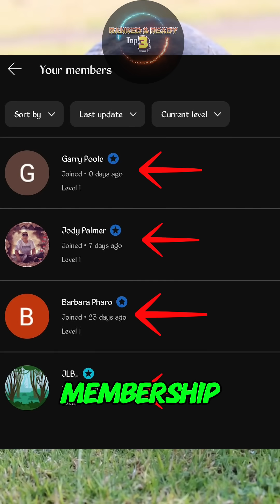Top 3 Biggest Turtles in the World, and the Last one will Shock you!😲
Top 3 Biggest Turtles in the World!😲

1. Leatherback Sea Turtle (Dermochelys coriacea)

The Leatherback Sea Turtle is the undisputed largest turtle in the world, and one of the most extraordinary creatures to ever glide through our oceans. These oceanic titans can grow up to an incredible 7 feet (2.1 meters) in length and weigh over 2,000 pounds (900 kilograms)—heavier than a small car! Unlike most turtles, the leatherback doesn’t have a hard, bony shell. Instead, its body is protected by a thick, rubbery skin with a leathery texture, giving it the flexibility to endure the crushing pressure of the deep sea.

This ancient mariner is built for extreme endurance. It can dive to astonishing depths of 4,000 feet (1,200 meters)—deeper than most whales—and withstand freezing temperatures that few reptiles could survive. Powered by its massive flippers, the leatherback is also an incredible traveler, capable of crossing entire oceans during migration, from tropical nesting beaches to the frigid waters of the Arctic Circle in search of its favorite meal: jellyfish.

What’s even more remarkable is how long this species has existed. Leatherbacks have been around for over 100 million years, surviving the age of dinosaurs and countless changes in Earth’s oceans. They are living fossils, a direct link to our planet’s prehistoric past.

Sadly, despite their resilience, leatherbacks now face serious threats from plastic pollution, fishing nets, and climate change. Yet, conservationists around the world continue to fight for their protection, ensuring that these majestic giants will keep roaming our oceans for generations to come.

Graceful, ancient, and awe-inspiring—the Leatherback Sea Turtle is a true king of the seas, a timeless symbol of nature’s endurance and wonder.

2. Galápagos Giant Tortoise (Chelonoidis niger)

Native to the legendary Galápagos Islands off the coast of Ecuador, the Galápagos giant tortoise is one of the most iconic reptiles on Earth. These colossal creatures can grow up to 5 feet (1.5 meters) long and weigh an incredible 600 pounds (270 kilograms). Each tortoise moves with slow, deliberate grace—like a living monument to time itself.

What makes them truly fascinating is their diversity. Across the Galápagos archipelago, there are over a dozen different subspecies, each uniquely adapted to its island’s environment. Some have dome-shaped shells suited for lush, grassy habitats, while others evolved saddle-backed shells that let them stretch their long necks to reach higher vegetation in drier regions.

These gentle herbivores spend most of their days eating grasses, fruits, and cactus pads, conserving energy as they slowly roam their volcanic islands. But their most amazing trait might be their longevity—many live over 100 years, with some recorded at nearly 180 years old!

The Galápagos giant tortoise also played a key role in Charles Darwin’s theory of evolution, inspiring his ideas about natural selection. Today, they stand as symbols of endurance, resilience, and the delicate balance of nature on the Galápagos Islands.

3. Aldabra Giant Tortoise (Aldabrachelys gigantea)

Found on the remote Aldabra Atoll in the Seychelles, the Aldabra giant tortoise is one of the heaviest land turtles on the planet, weighing up to 550 pounds (250 kilograms) and stretching over 4 feet (1.2 meters) long. These ancient giants are known for their calm and gentle nature, often seen basking under the sun or slowly grazing on grass and leaves.

What’s truly fascinating is their incredible lifespan—many live for over 150 years, and some individuals are believed to have reached nearly 200 years old. Their thick, domed shells protect them from predators, while their strong, pillar-like legs support their massive bodies as they move across the island’s rocky terrain.

The Aldabra giant tortoise isn’t just big—it’s a living piece of history, surviving in one of the most isolated ecosystems on Earth. Their presence is a reminder of a time when giant tortoises roamed many islands across the Indian Ocean.